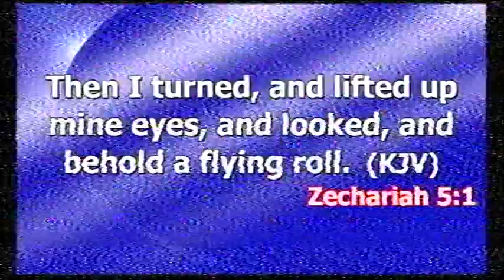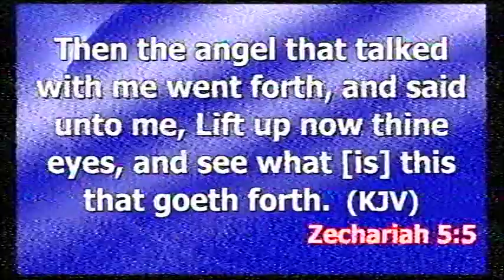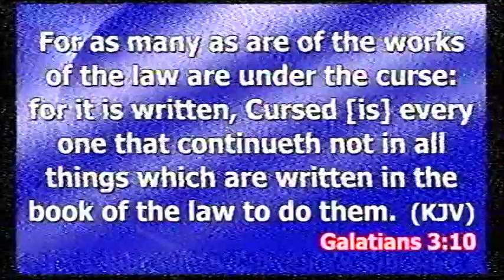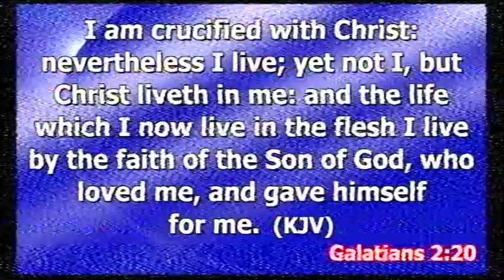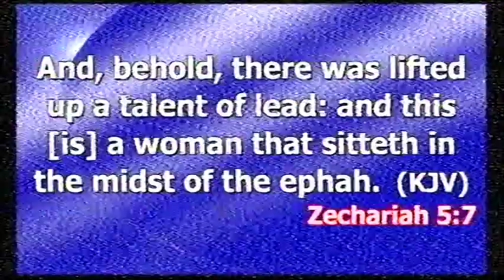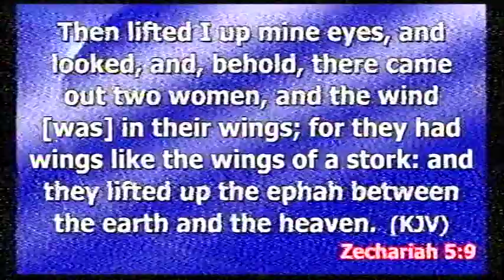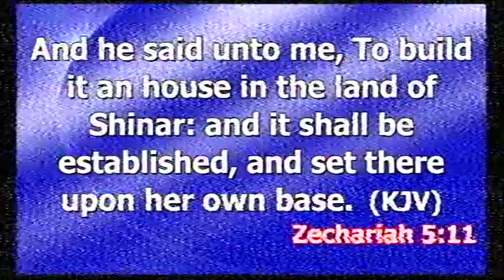LIVE with Bishop Dr. Dele Oladipupo: A powerful msg under Foundation Curse - (01-03-2020)